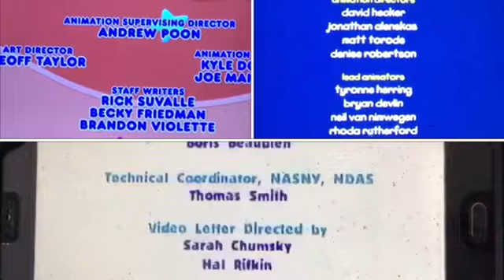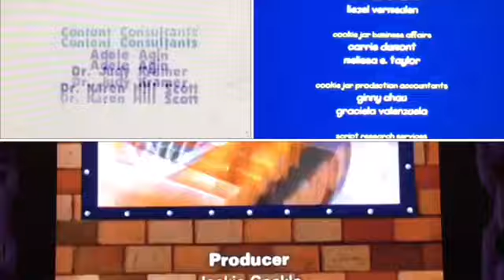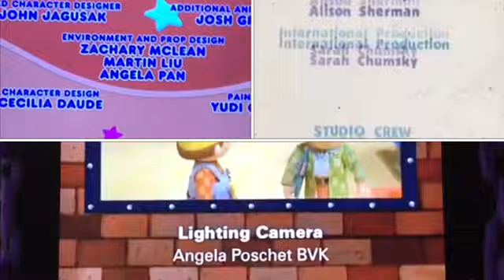Blue’s Clues, Bob the Builder, Caillou and T.O.T.S Credits Remix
I made another credits remix by myself. This one has Blue’s Clues, Bob the Builder, Caillou and T.O.T.S in it. I love T.O.T.S. I added this show for the first time. If anyone hates this show, I respect your opinion. No opinion disrespectors or else I am making a warning video about you. What do you think about this remix?